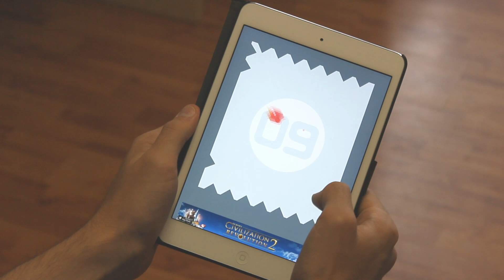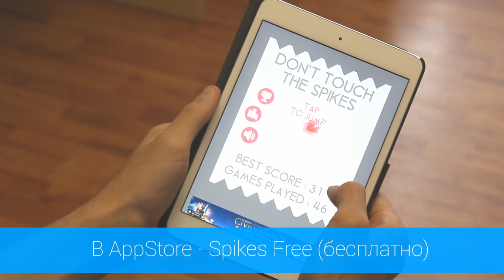Spikes - пожалуй лучший клон Flappy Bird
Обзор отличного таймкиллера под названием Don't Touch The Spikes. Играем за птичку, которую заперли в квадрате и уклоняемся от препятствий.